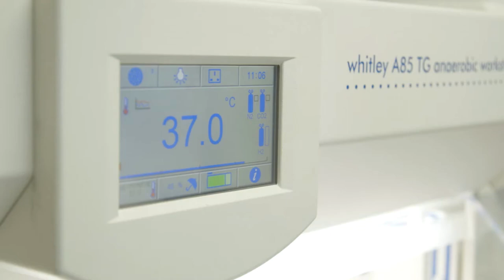Dr David Kirk, CHAIN Biotech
Short clip from Dr David Kirk's testimonial.